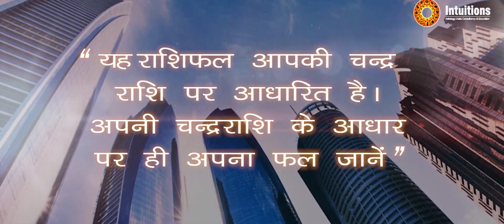कुम्भ राशि जुलाई 2023 II SANJEEV BAKSHI (Astrologer)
कुम्भ राशि जुलाई 2023
SANJEEV BAKSHI (Astrologer)
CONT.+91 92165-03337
CAMERA & EDITING: SONU SHARMA
DIRECTION: SONU SHARMA
LABEL: SUN BEAM PICTURES
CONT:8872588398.